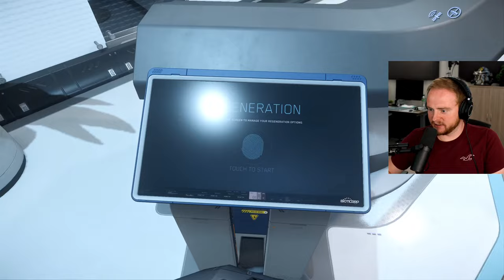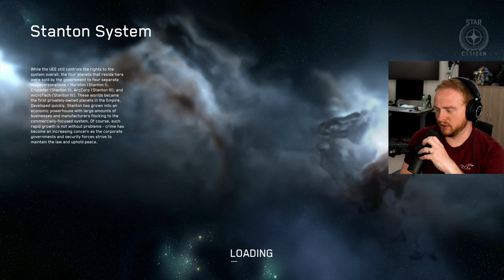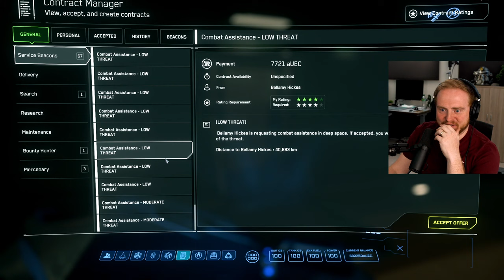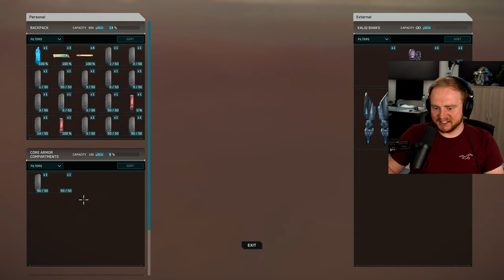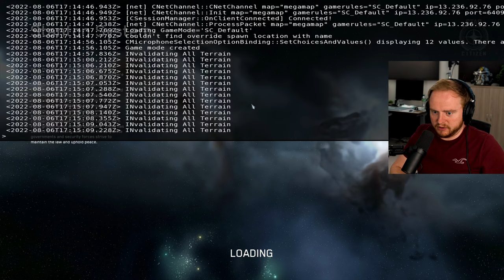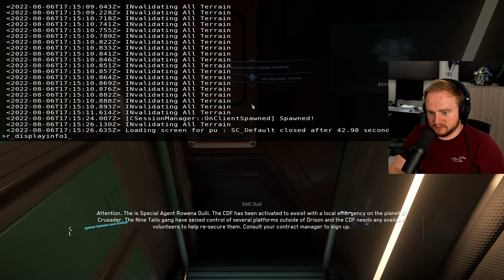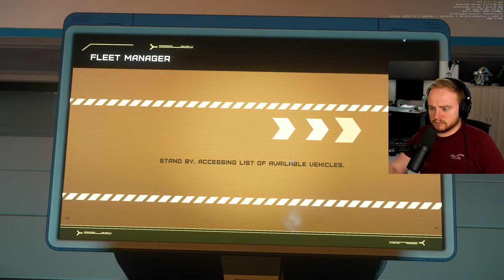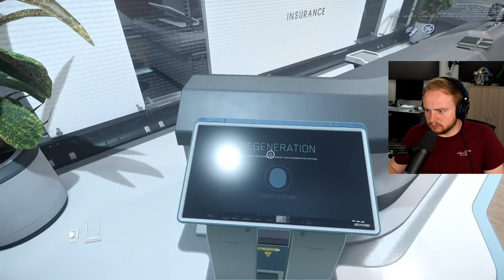Star Citizen - Impossible Missions?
Playing Star Citizen and focusing on Jumptown in 3.17.2 - Drop a like for live streams of star citizen gameplay. Start Playing Star Citizen with 5000 bonus in-game cash